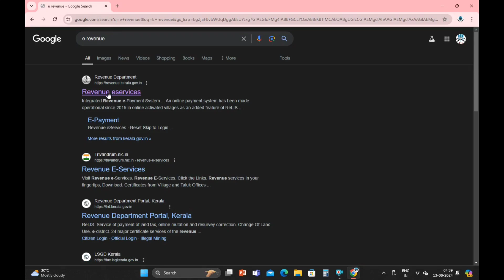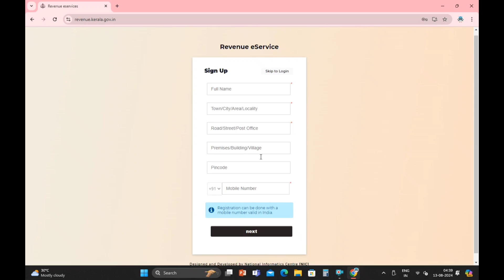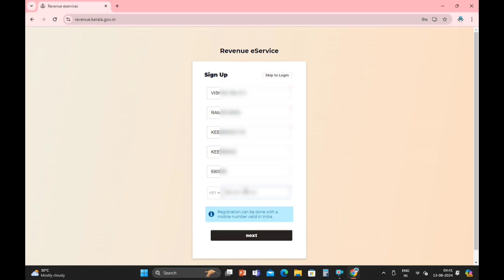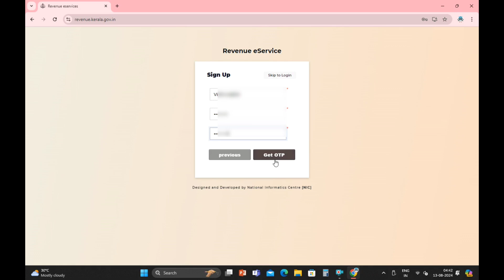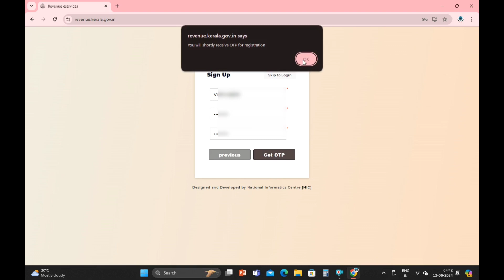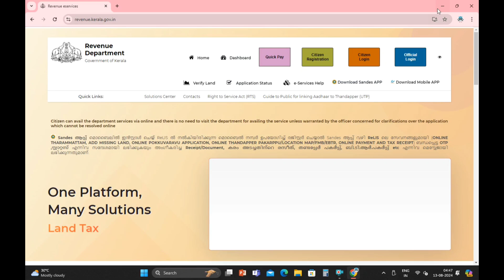Revenue E-Service Registration / റവന്യൂ സേവനങ്ങൾക്കായി Revenue eservices രജിസ്റ്റർ ചെയ്യാം.